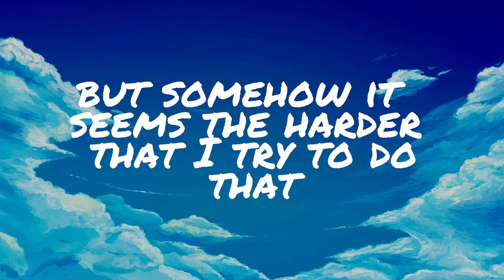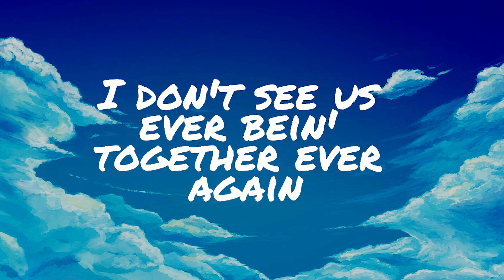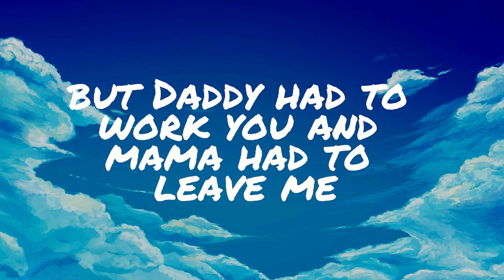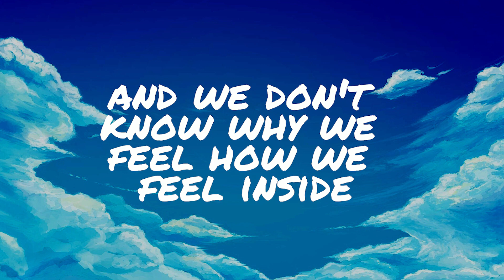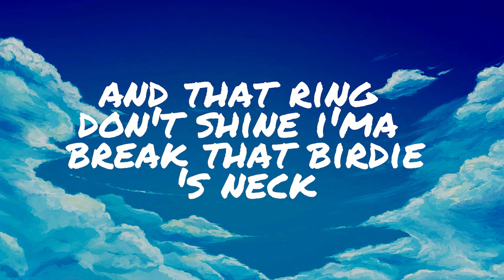Eminem - Mockingbird (Lyrics)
Turn up notifications 🔔

[Intro]
Yeah